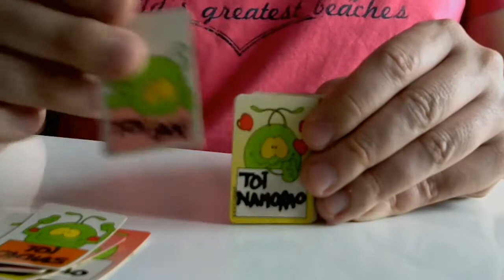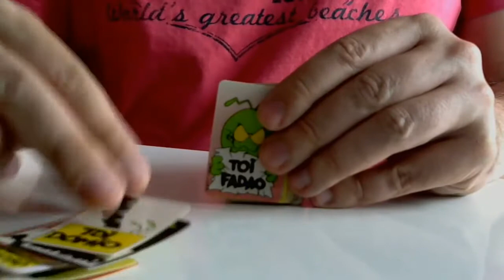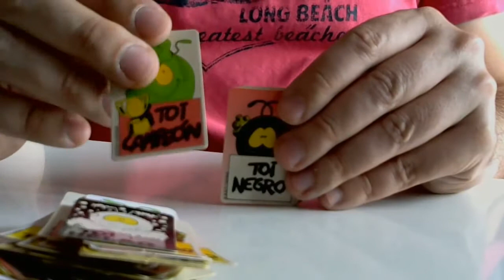Merchandising Bollycao Vol. 3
Hablamos el anime en español, manga y ediciones en DVD, todo legal de mi collection particular. Por fans para fans. Unboxing, analisis, anuncios, retro, videojuegos... Descúbreme!!